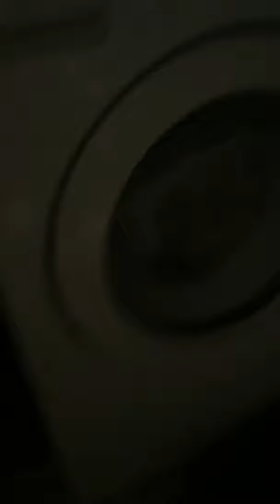3 vog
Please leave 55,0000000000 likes